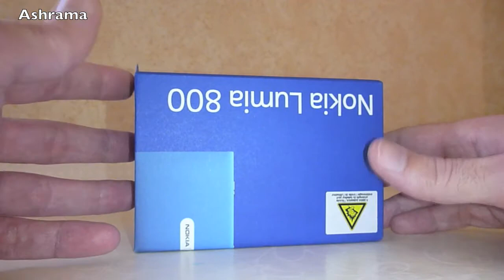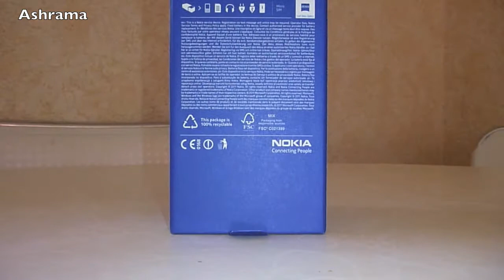Deballage du Nokia Lumia 800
Ashrama est une nouvelle fois sur le pied de guerre pour vous présenter un nouveau Smartphone. Il s'agit cette fois-ci du Lumia 800 de Nokia, équipé de l'OS Windows Phone 7. Dans cette première vidéo,